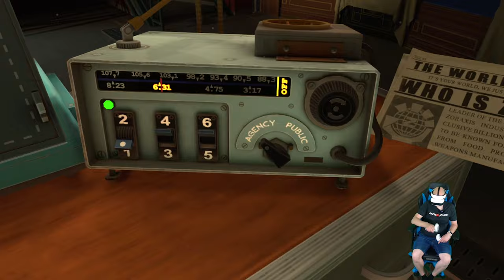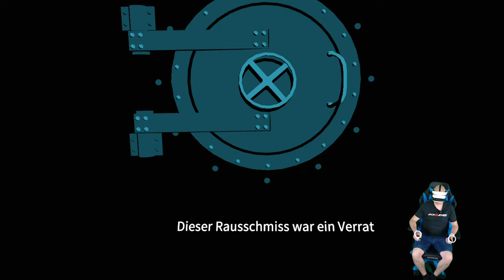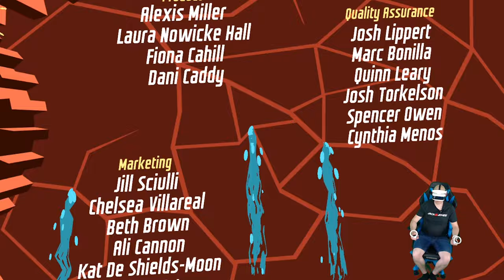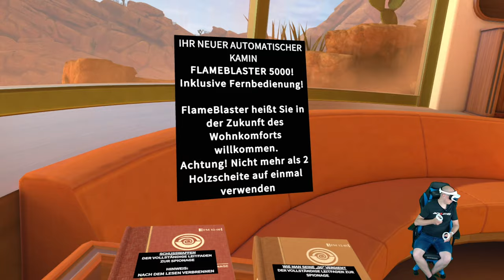I Expect You To Die 3: Cog in the Machine Spionage Action - DPVR E4 - Steam Sale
Hallo VReunde
heute zeige ich euch ‚I Expect You to Die 3‘, dem spannenden VR-Puzzlespiel von @SchellGames

In diesem Video zeige ich euch das Tutorial und die erste Mission des Spiels.

Aktuell gibt es das Spiel auf Steam für 14,71€ bis zum 11. Juli im Angebot, danach kostet es wieder 22,99€. Wenn ihr Lust auf knifflige Rätsel und spannende Geheimagenten-Missionen habt, dann ist dieses Spiel genau das Richtige für euch!

▌Shop ▌
Meta Quest 3 128Gb

Bobo VR P4 Twin Battery Upgrade Combo

▌Inhaltsverzeichnis ▌

▌Social Media ▌